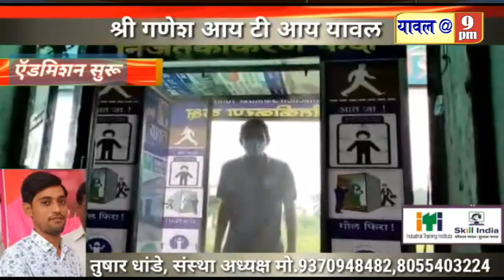28 June 2021 कोरोना अपडेट,परसाडेत लसीकरण,महाविद्यालयात स्पर्धा,कोरपावलीत स्वच्छता अभियान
कोरोना अपडेट,परसाडेत लसीकरण,महाविद्यालयात स्पर्धा,कोरपावलीत स्वच्छता अभियान सह विविध बातमी